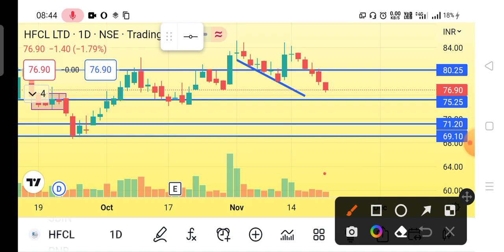HFCL SHARE LATEST NEWS TODAY 🔴 HFCL SHARE PRICE NEXT TARGET, ANALYSIS, PRICE TODAY, BUY OR NOT